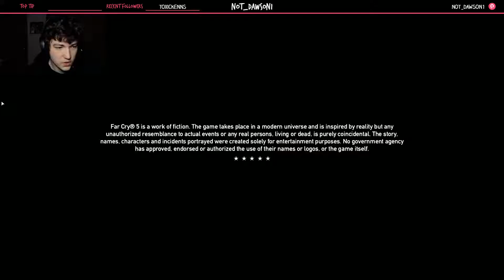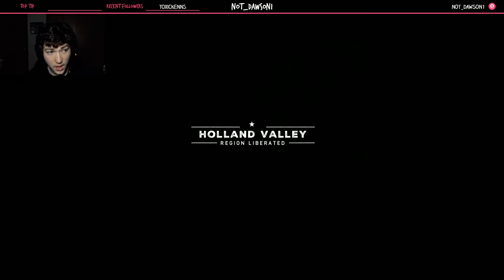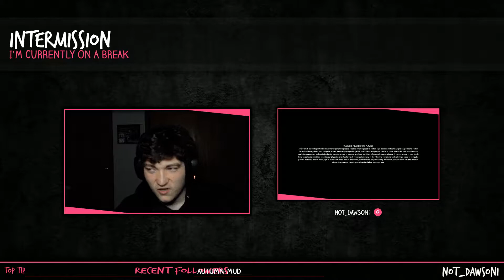Far Cry 5 pt 2 with a little bit of siege at the end